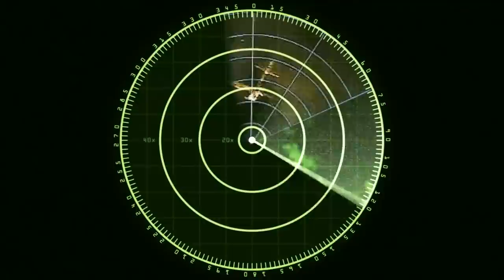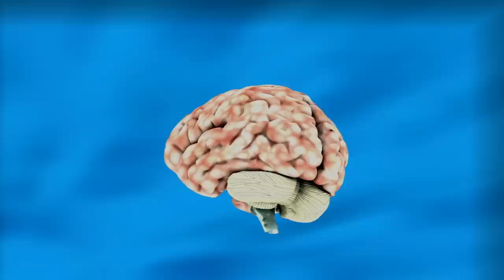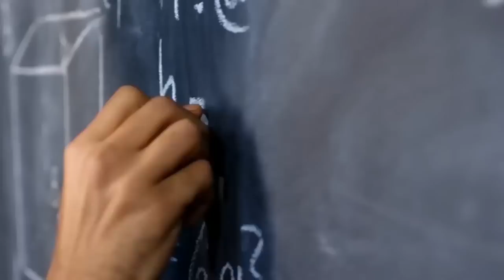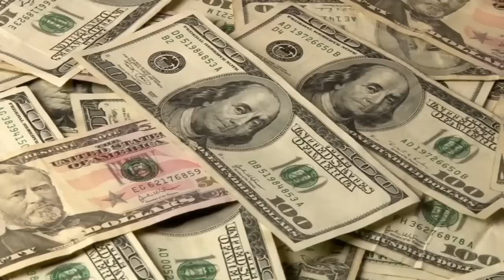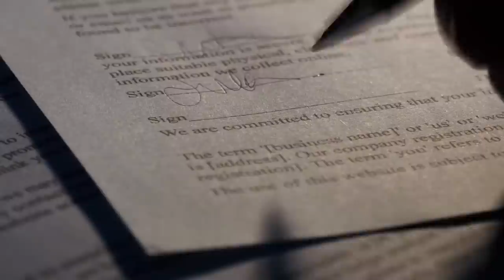The Most Unique Discoveries